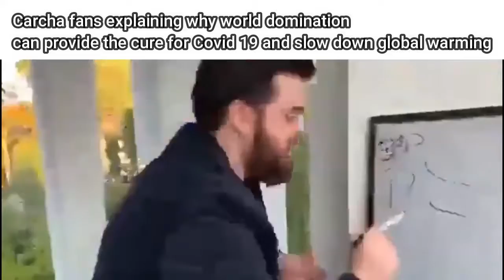Prehistory fans be like: PreSHITPOSTry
When you are the